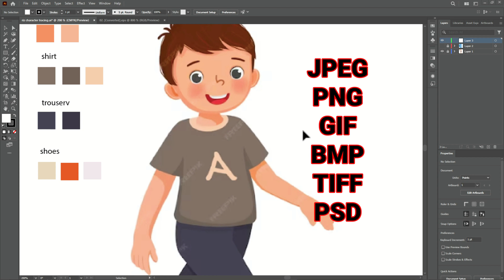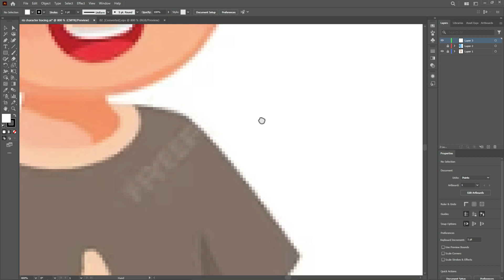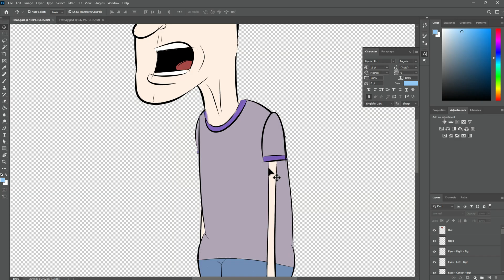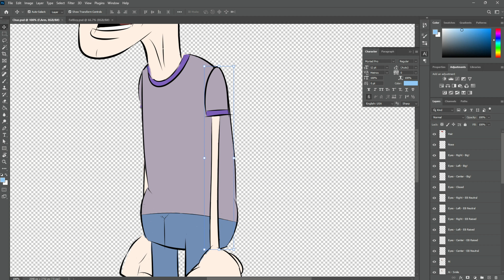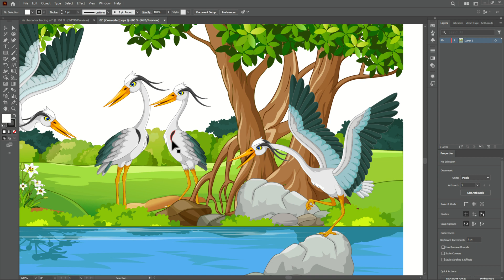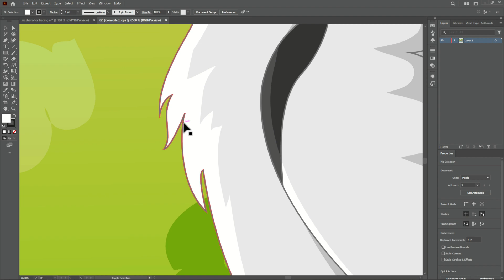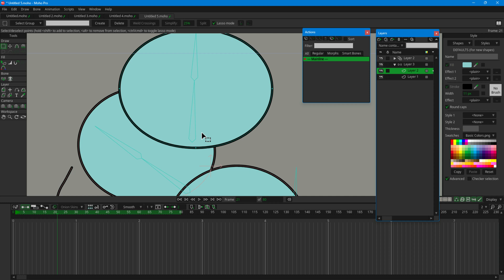Understanding Vector & Raster Graphics for Moho Pro | Moho Pro Course in Urdu (اردو) / Hindi (हिंदी)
Vector vs Raster: Understanding Image Types in Moho Animation
Moho Pro: Vector vs Raster Images Explained
Why Vectors Are Essential for Moho Animations
Vector vs Raster in Moho Pro: Which is Better for Animation?
Moho Pro Animation: Choosing Between Vector and Raster Graphics
Understanding Vector and Raster Images in Moho Pro
Moho Pro Tutorial: The Basics of Vector and Raster Graphics

In this video, I discuss the differences between vector and raster images, focusing on how they are used in Moho animation software. I explain what raster images are, their limitations in terms of resolution, and how they can be animated in Moho. I then cover vector images, their scalability, and why they are preferred in digital animation, especially in Moho. I also touch on the types of animations that can be applied to both image types within Moho. Finally, I summarize the advantages of using vector graphics for Moho animations and set the stage for future tutorials on animating these elements.